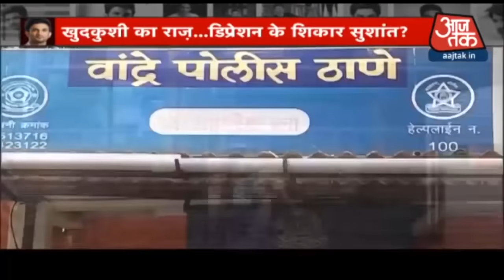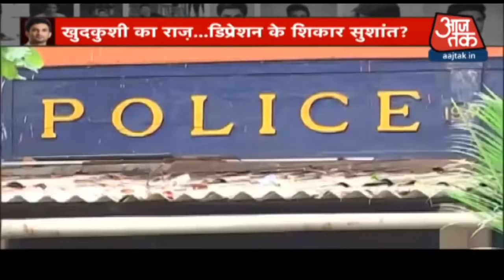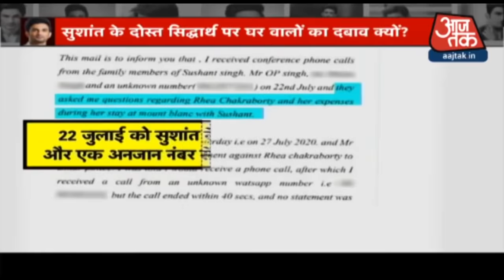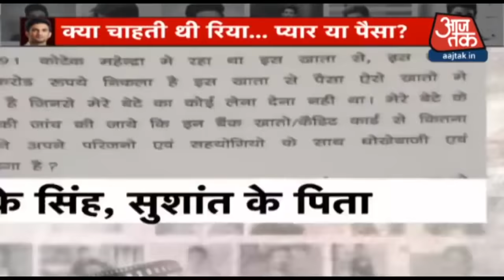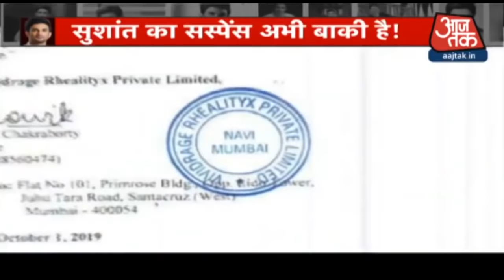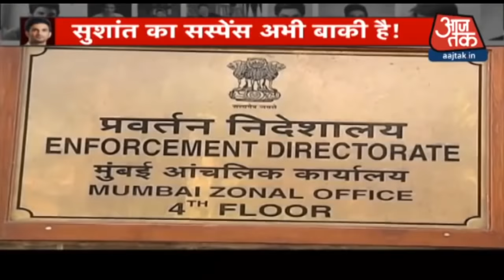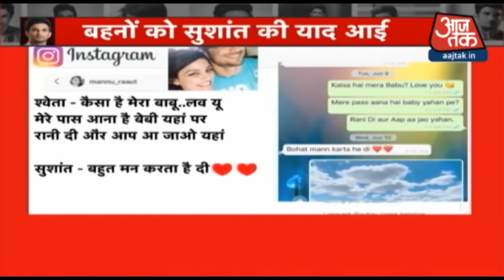पिछले साल की यूरोप यात्रा के बाद डिप्रैशन में क्यों चले गए Sushant ? | Dastak | July 31, 2020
फिल्म अभिनेता सुशांत सिंह राजपूत की सुसाइड का रहस्य दिन पर दिन गहराता जा रहा है. एक तरफ उनके परिवार के लोग गर्लफ्रेंड रिया चक्रवर्ती पर बेहद संगीन आरोप लगा रहे हैं तो दूसरी तरफ रिया ने कहा है कि सत्य की विजय होगी. इन दोनों पक्षों के बीच सुशांत की एक्स गर्लफ्रेंड अंकिता लोखंडे को यकीन नहीं है कि सुशांत डिप्रेशन में रहे होंगे. तो सवाल है कि पिछले साल अक्टूबर में सुशांत रिया की यूरोप यात्रा के बाद ऐसा क्या हुआ कि सुशांत अवसाद में डूबते चले गए. देखिए 10 तक मे पूरी रिपोर्ट.